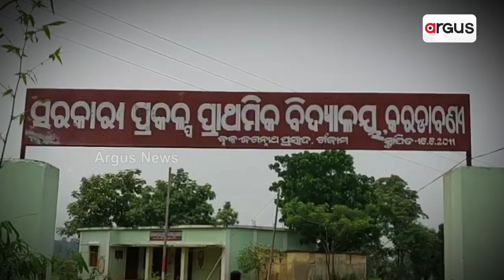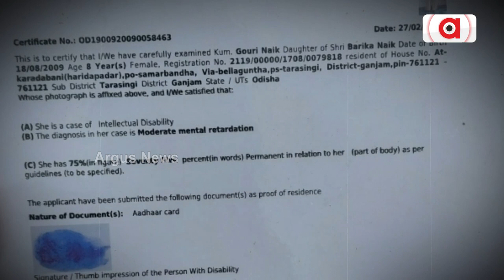Helpless Parents Seeks Odisha Govt Assistance For Treatment Of Their Ailing Daughter In Ganjam